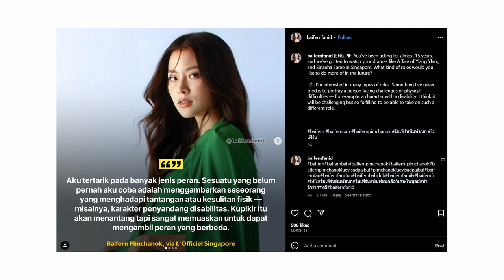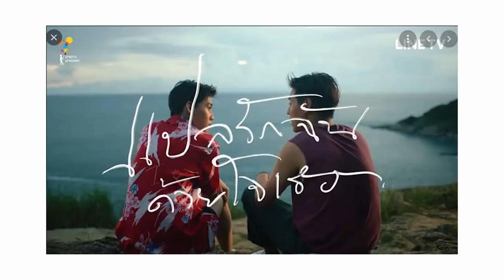ส่อง 5 อันดับดาราไทยที่คนต่างชาติชอบถามถึงมากที่สุด!!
5 อันดับดาราไทยที่พอคนต่างชาติรู้ว่าเป็นคนไทยทีไร ชอบถามตลอดว่ารู้จักคนนี้ไหม คนนั้นไหม วันนี้เลยลองเอาจากประสบการณ์ตัวเองมารวบรวมให้ทุกๆคนฟังกันนะคะว่าแต่ละคนมีใครบ้าง และทำไมเขาถึงชอบกัน ส่วนใครที่เคยเจอต่างจากนี้มาคอมเม้นท์แชร์กันได้นะคะ (ย้ำ!จากประสบการณ์ส่วนตัวเราเท่านั้นนะ)

Photo by Alin Surdu on Unsplash